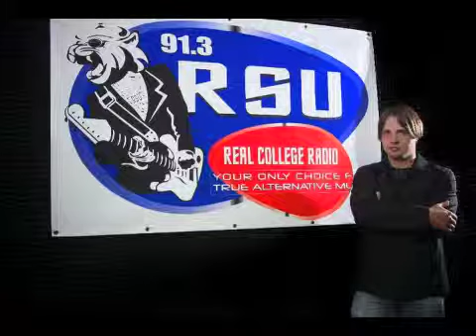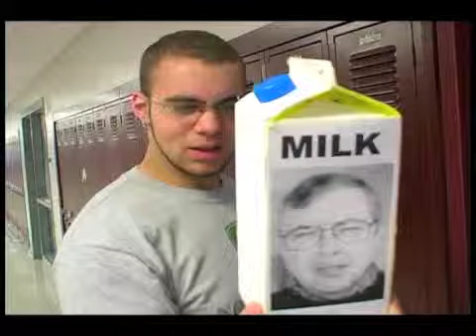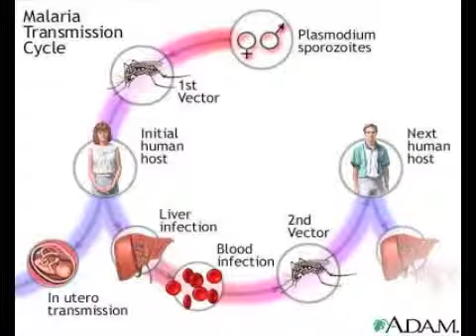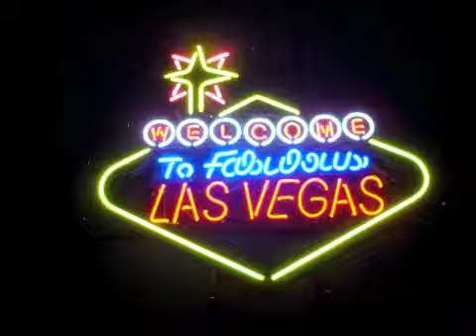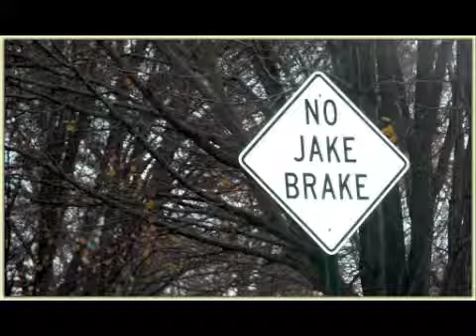Free Association 7/21/2010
I talk about these new malaria-proof mosquitoes that the scientists at the University of Arizona have been experimenting with, as well as an Obama impression.